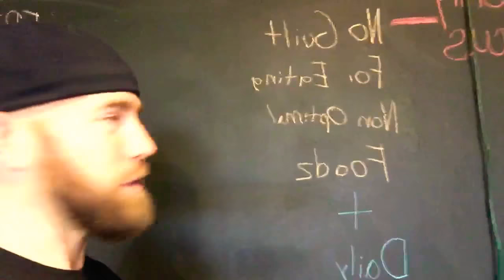Detach guilt from food over the holidays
What’s your favorite pie?